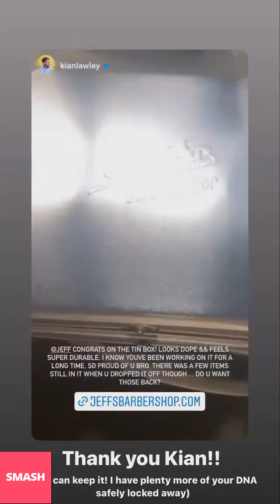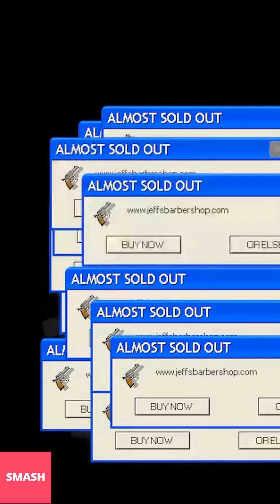JEFF WITTEK NEW INSTAGRAM STORIES!